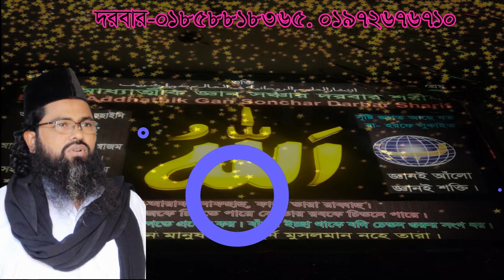#৭০ হাজার পর্দা ভেংগে দিলেন আল্লাহ কে দেখার জন্য #70 hajar porda venge dilen allah k dekar j